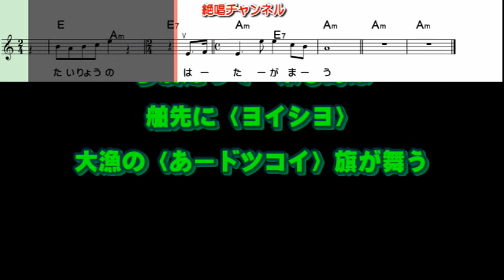三山ひろし 北海港節0 ガイドメロディー簡易版（動く楽譜付き）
７月５日発売予定の  三山ひろし さんの『北海港節』のガイドメロディー簡易版を作って見ました😊🎶。